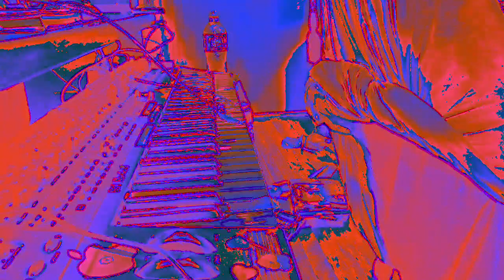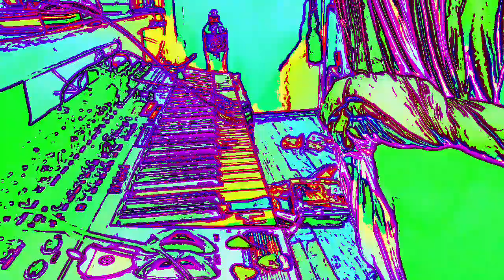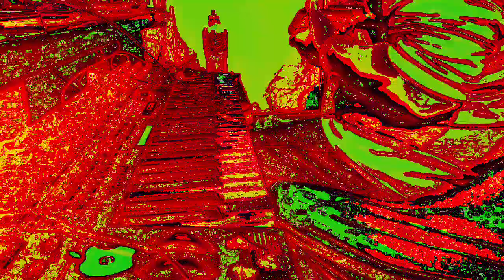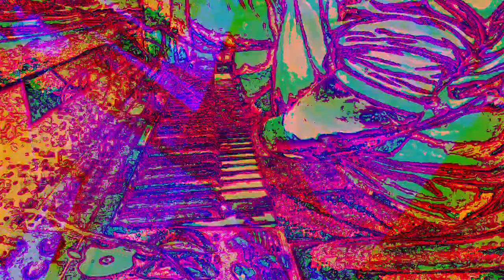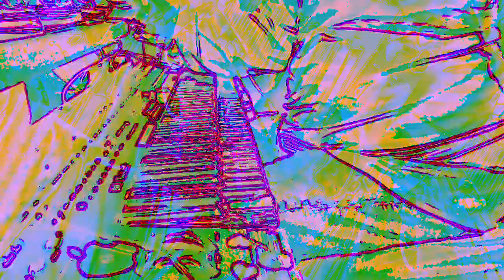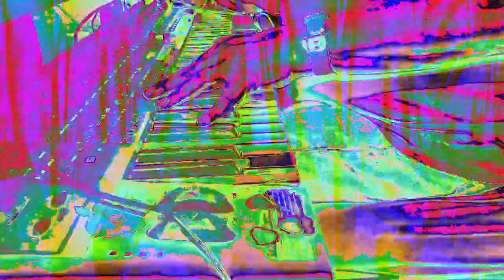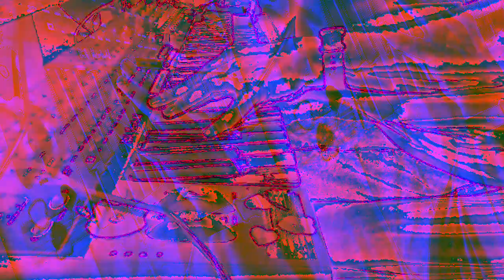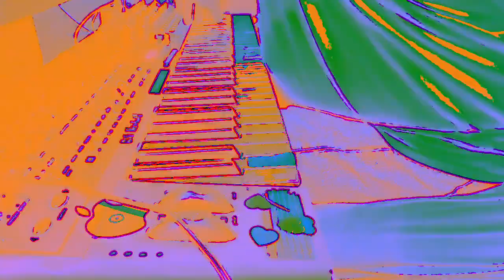[EPILEPSY WARNING] Movie 23 01 06 23h21m07s *Photosensitivity Warning*